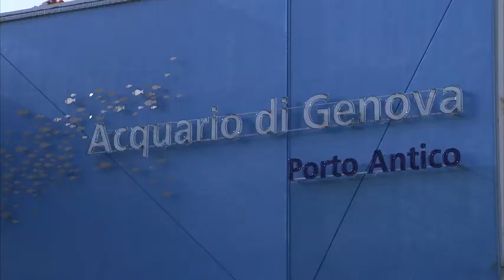U.C. Sampdoria | Genova | City Profile | Serie A